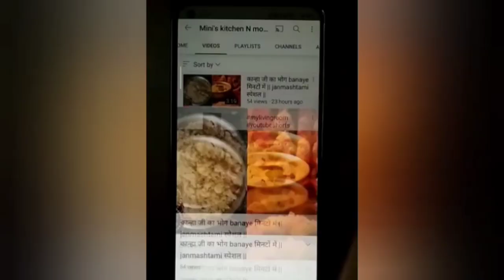इस तरह से बनाए Perfect Idli और Dosa |tips & tricks ke sath |South Indian recipe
CONTEST ALERT

RULES-

2. SHARE MY VIDEOS TO ATLEAST THREE OF YOUR FRIENDS

3. COMMENT & THEN TAG  YOUR  ***THREE **  FRIENDS IN COMMENT BOX

5. WINNER WILL BE ANNOUNCED WHEN MY CHANNEL HITS. 800*** SUBSCRIBERS

6. THERE WILL BE ONLY ONE WINNER.

WINNER WILL GET A CASH PRIZE OF RS 250 /.

HURRY UP...!